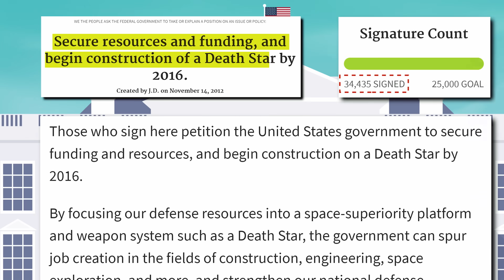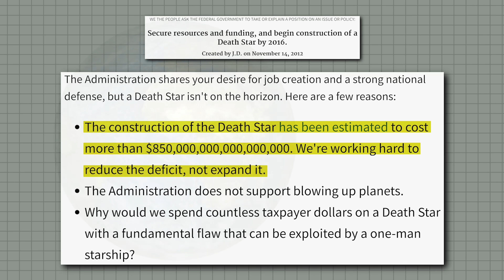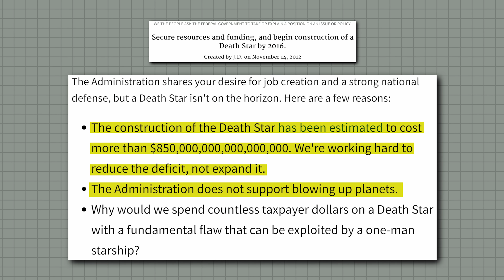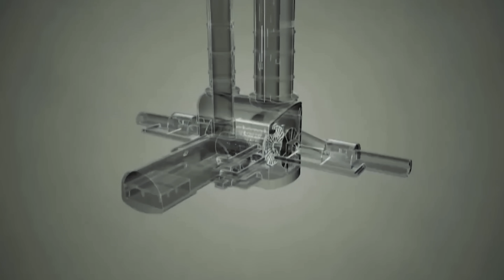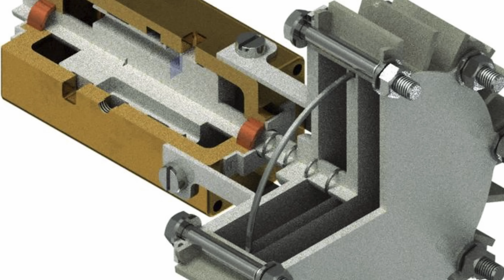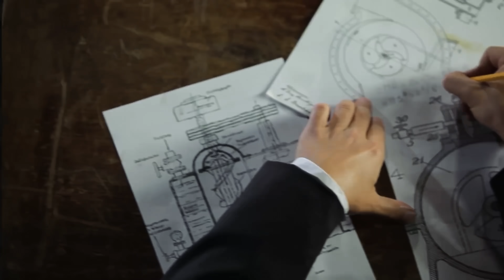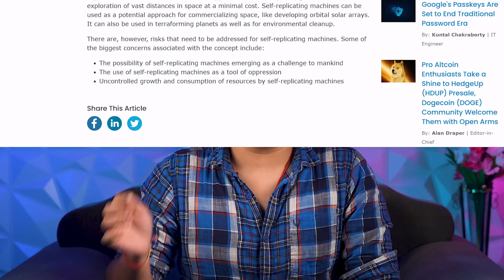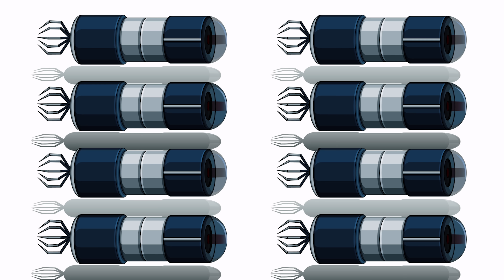पृथ्वी को तबाह कर सकता है ये Weapon | Planet Killer Weapon Can Humans Build This?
Queries related:
planet killer weapon solaris
planet killer weapon rimworld
prithvi ko tabah kar sakta hai ye weapon
planet killer
can humans build this
kya insaan prithvi ko tabah kar sakte hai
antimatter
nano robot
planet